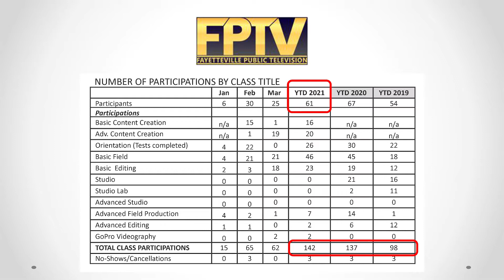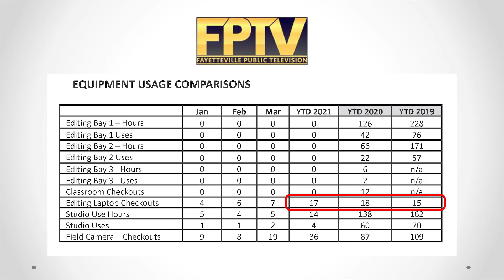FPTV 2021 1st Quarter Service Provider's Report